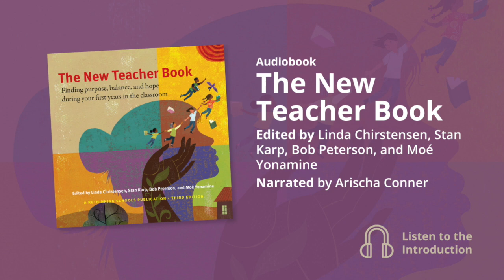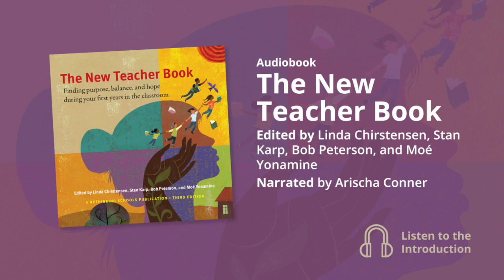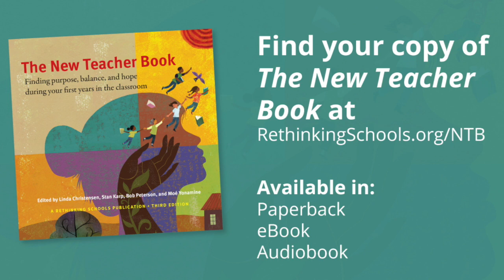Introduction Sample for "The New Teacher Book" Audiobook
When the editors of Rethinking Schools first conceived of The New Teacher Book, we thought back to our days as new teachers. We hoped to create the book we needed in those sometimes exhilarating, sometimes lonely, often hard first days of our teaching careers.

We hope you will enjoy the new audiobook format of The New Teacher Book. Listen to practical guidance on how to flourish in schools and classrooms and connect in meaningful ways with students and families from all cultures and backgrounds.